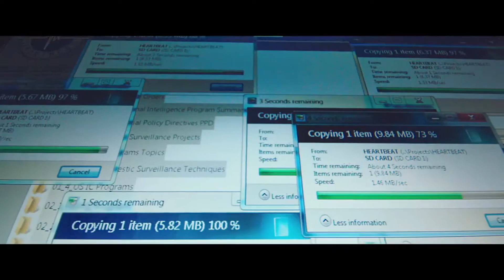Snowden - Movie Review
Snowden is directed by Oliver Stone and stars Joseph Gordon-Levitt, Shailene Woodley, Zachary Quinto, Rhy Ifans and Nicolas Cage.